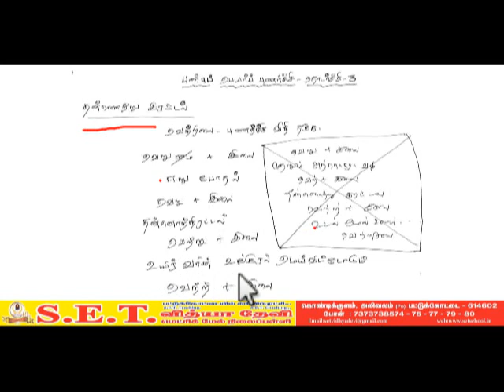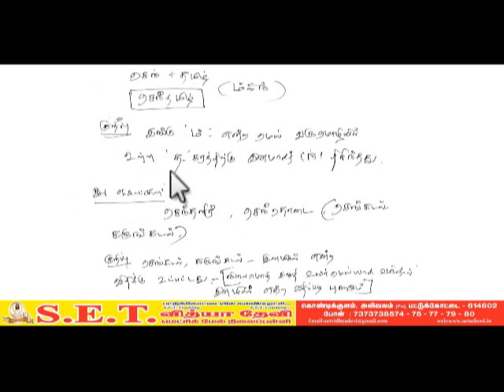பண்புப் பெயர் புணர்ச்சி பகுதி 4